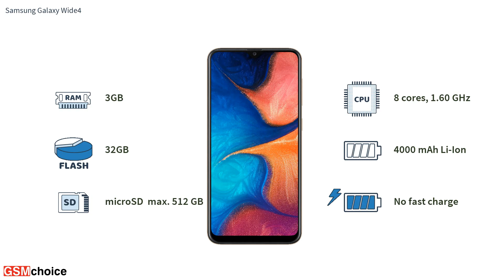Samsung Wide 4 - Smartphone specification by GSMchoice.com